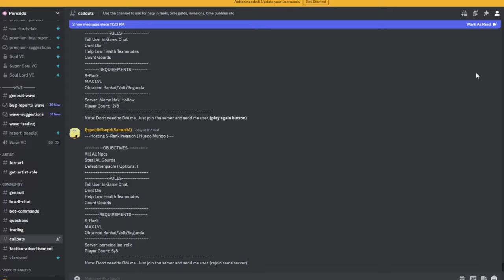[Peroxide] How To Afk Farm Godlies / Time Remenant / Impure Hogyoku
so you could just trade the items you get for a hogyoku but yeah

heres the discord (@Akhly.s 's discord server)